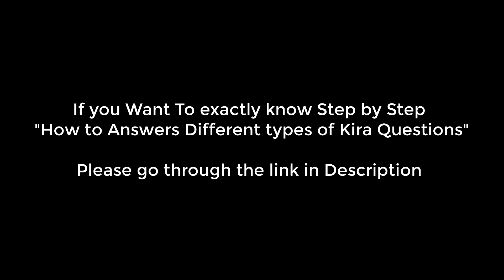🤯CRACKING Kira Interview Questions | MiM-Essay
Welcome to Session 3 of your comprehensive guide on "How to Crack the Kira Talent Interview." This is a must-watch series for all students aspiring to study abroad and ace their remote interviews. 🌎🎓

Our exclusive E-Book offers you an in-depth analysis of Kira Talent sample questions. It is designed to prepare you for every possible scenario in your upcoming interview, ensuring you leave a lasting impression. 💼🎯

When you invest in the Kira Talent MiM Interview Questions Pack, you're unlocking a treasure trove of resources, including:

➡️ Access to over 50 actual Kira Talent interview questions, each accompanied by detailed answer strategies. 📚

➡️ Essential interview etiquette tips from our team of experienced consultants. 🤝

➡️ A comprehensive list of 200+ probable video interview questions collected from 50+ real Kira Interviews, preparing you for anything thrown your way. 💪

➡️ Receive the E-book instantly in your inbox, ready to kickstart your interview preparation journey. Your success is our goal. 💌💰

If you're new to our series, we recommend watching Session 1 and Session 2 to get a solid foundation of the Kira Talent Interview process:

In Session 3, we'll delve deeper into specific types of Kira Talent Interview questions and the most effective ways to answer them.

By the end of this video, you'll have the tools to confidently navigate:

👉 Exploratory Questions 🕵️
👉 Domain-Specific Questions 🏛️
👉 Goal-Based Questions 🎯
👉 Time-Bound Written Questions ⏱️

Remember, it's your time to shine! 🌟

At MiM-Essay, we help students get into Top Business Schools abroad. We have been assisting students get into their dream universities for past 7 years. Some of our Top B-Schools are LBS, HEC, LSE, UCD, ESCP, INSEAD, etc. We specialise in degrees such as MiM, MBA, MFin, MEM, MSBA, and Ms Marketing, which help students kick-start their careers.

So, hurry up and Book a Session with our Experts for FREE Assistance for your Application Process.

What You will get:
👉 Personalized list of Dream, Competitive and Safe schools
👉 Resume and LOR editing
👉 Essay content preparation
👉 Interview Preparation
👉 Assistance for scholarship